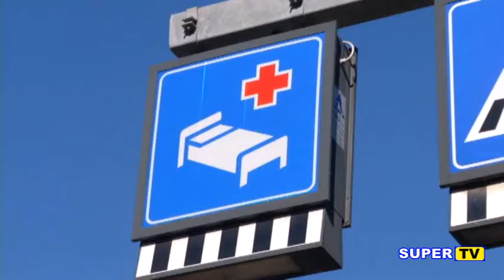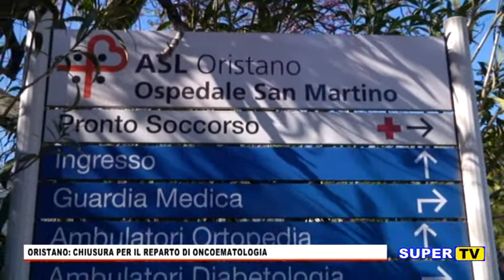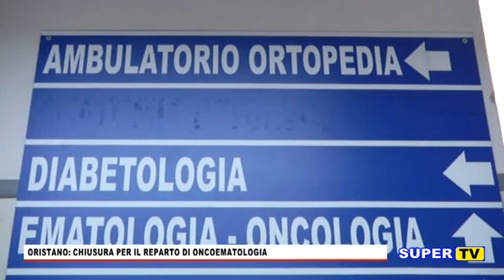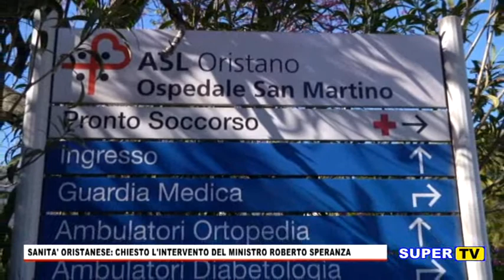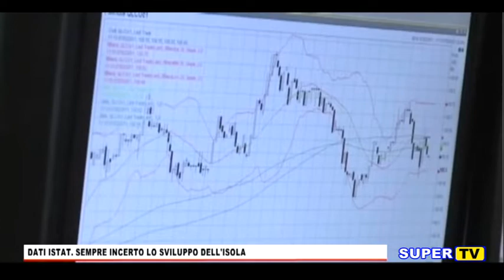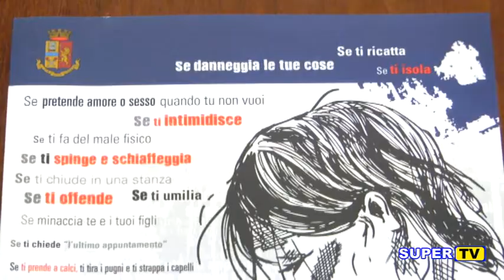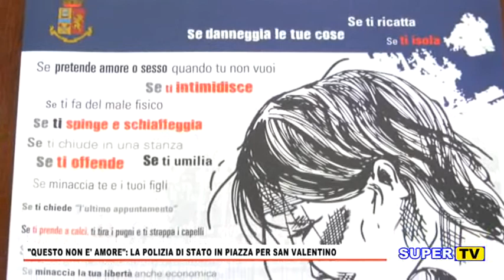TG ORISTANESE DEL 14 FEBBRAIO 2020